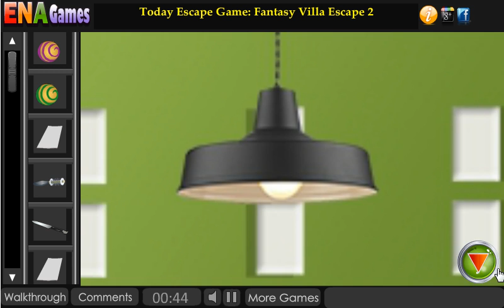Mini Room Escape 2 Walkthrough